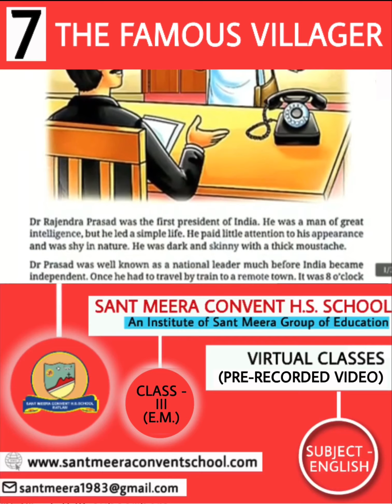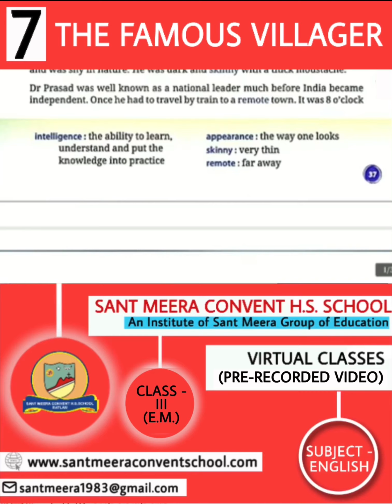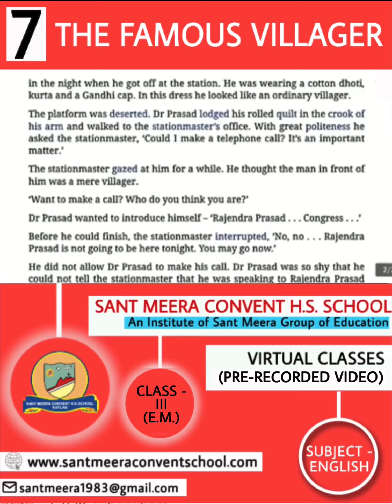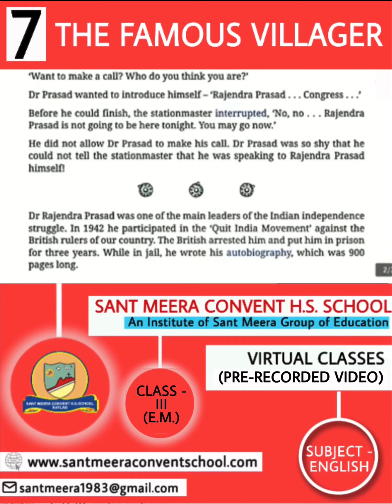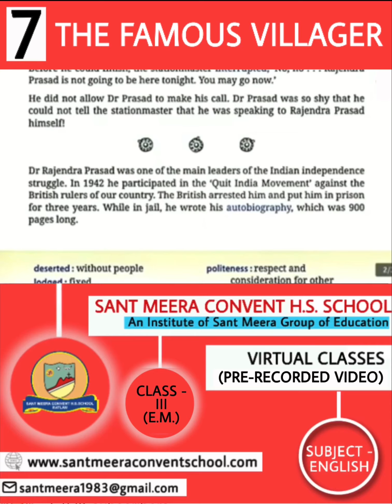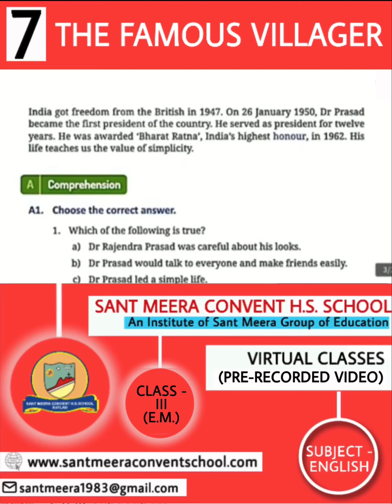CLASS - III | ENGLISH | SEM. - 1 | LESSON - 7 | THE FAMOUS VILLAGER